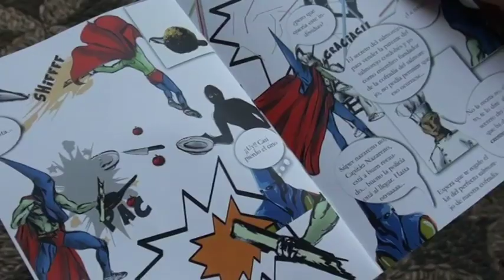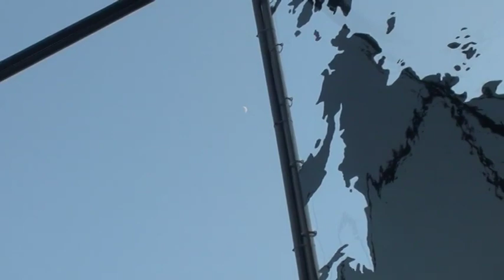La comunicación del arte autista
Córdoba (España), 5 jun (efesalud.com). "La sociedad está llena de muchos artistas que no están diagnosticados. El artista tiene mucho de autista", dice Francisco Pérez Valencia, comisario de la exposición "Lo imposible, lo inalcanzable", una muestra que traza un innovador diálogo entre la incomunicación autista y la comunicación artística.
Se trata de un proyecto que ha confrontado durante meses a 30 niños autistas y a 28 creadores -arquitectos, poetas, cantantes, bailaores, dibujantes de cómic, pintores o escultores-, y los ha invitado a construir algo juntos, según ha explicado Pérez Valencia a la Agencia Efe.
"Cada vez que había un pequeño logro, una mirada complaciente o una palabra agradecida, era un acontecimiento", ha apostillado el comisario de la exposición, que ha alegado que el proyecto le ha hecho sentir la utilidad del arte.
Un enorme tiburón flotante, un cómic que salvaguarda el secreto del salmorejo, unas telas cortadas en tiras que filtran la luz en los patios de Viana, una escultura que representa la tierra de forma poliédrica... son algunas de las creaciones surgidas de un diálogo que ha enriquecido tanto a los artistas como a los niños.
La exposición, ideada por la Fundación CajaSur y la Universidad Emocional, estará hasta el próximo 28 de junio en el Palacio de Viana y en la Iglesia de la Magdalena de Córdoba, cuya asociación de autismo ha tenido un papel determinante en el éxito de la muestra.